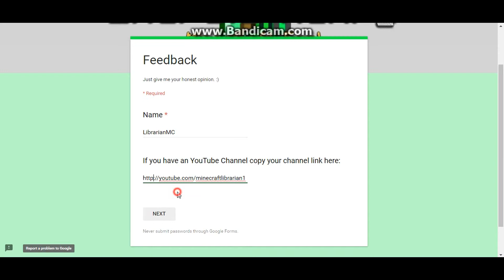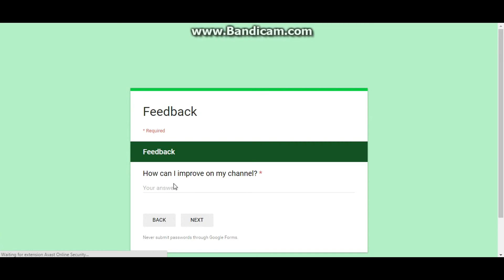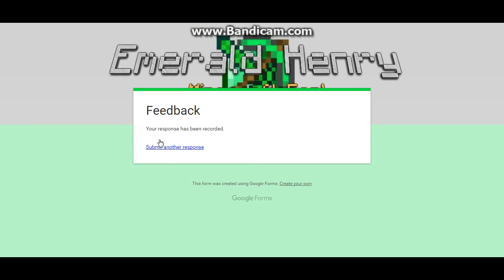Emerald Henry's feedback - You can do even more with that!